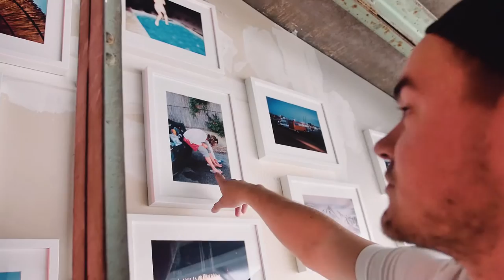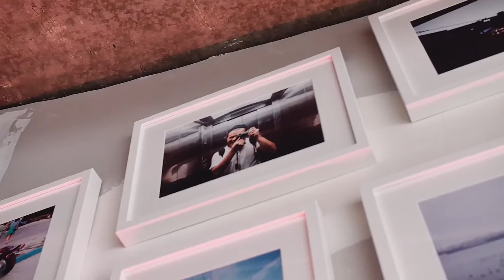Travelnotes Vernissage, Köln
Ausstellungseröffnung meiner TRAVELNOTES Ausstellung im Rahmen der offenen Ateliers in Köln.

– Musik
Citylights - Last Train Home